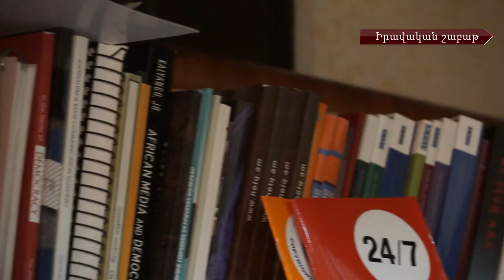Նոր իրավակարգավորումներ տեղեկատվության ազատության ապահովման համար